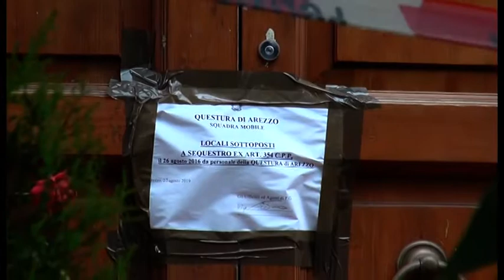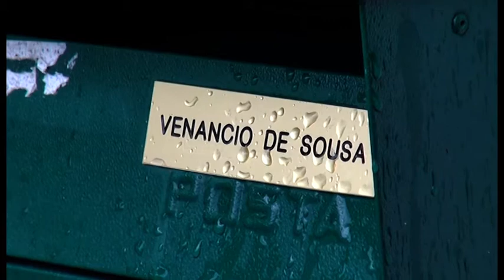Omicidio di via Della Robbia, nuovo sopralluogo. La difesa: "raccolti elementi interessanti"